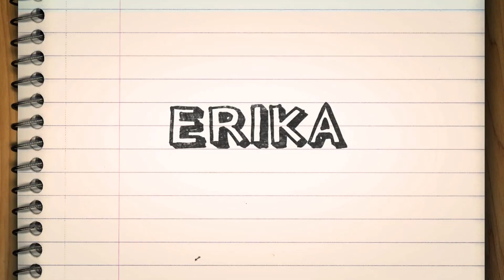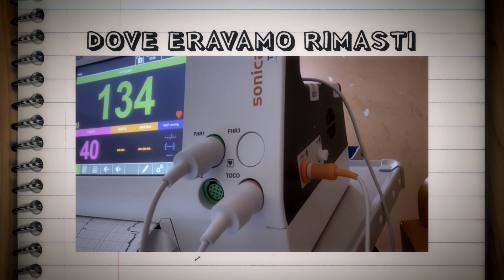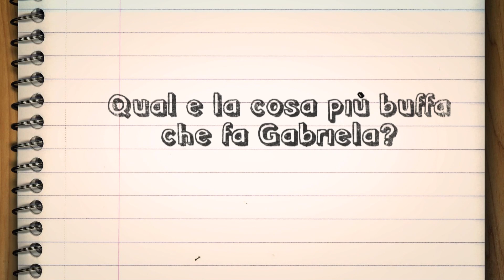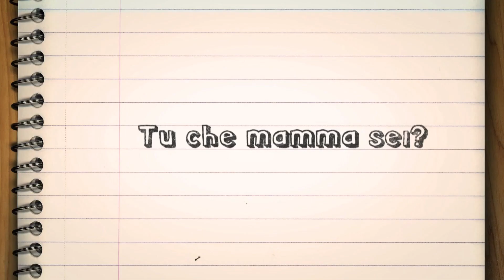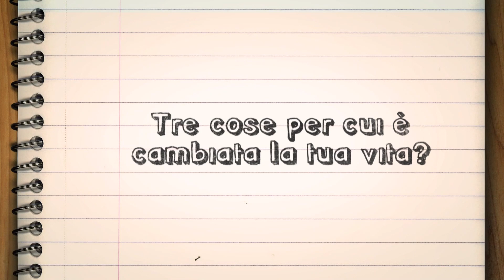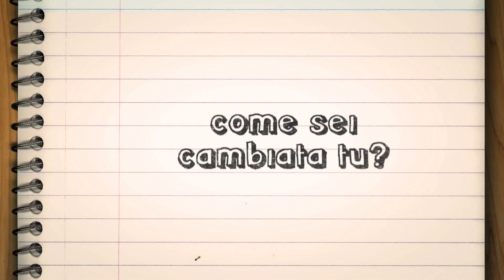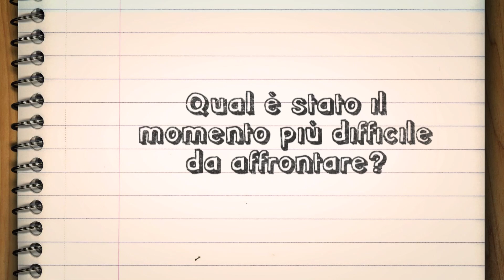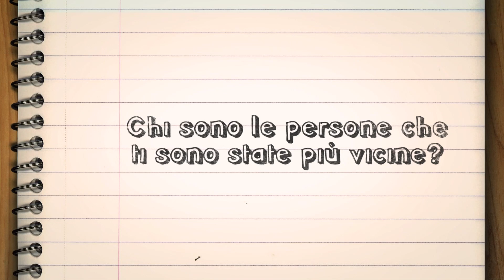16 Anni E Incinta 8 E poi?: Erika e la vita da mamma dopo la serie tv (video inedito)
Abbiamo incontrato Erika per chiederle come è cambiata la sua vita dopo la nascita della piccola Gabriela e per scoprire cosa è successo una volta spente le telecamere di 16 Anni E Incinta

16 Anni E Incinta racconta la storia di ragazze adolescenti che diventano mamme e delle nuove sfide, emozioni e difficoltà che devono affrontare.